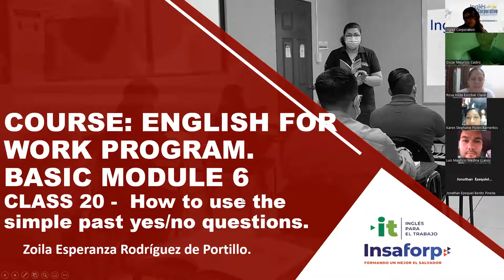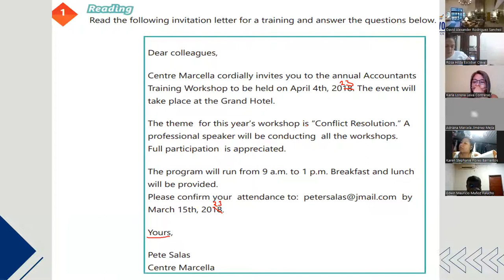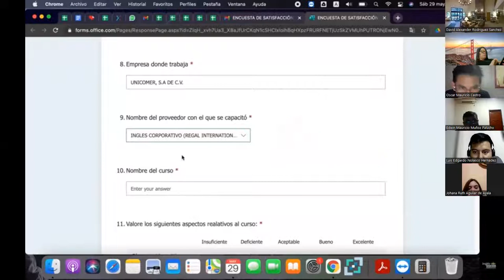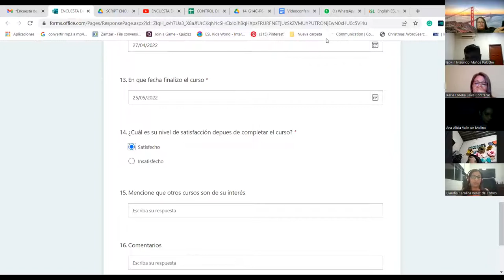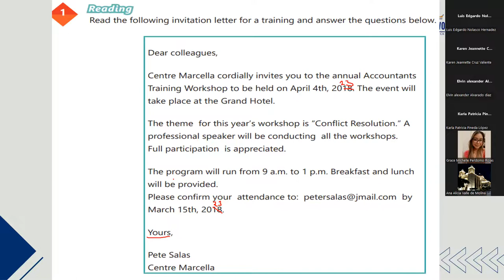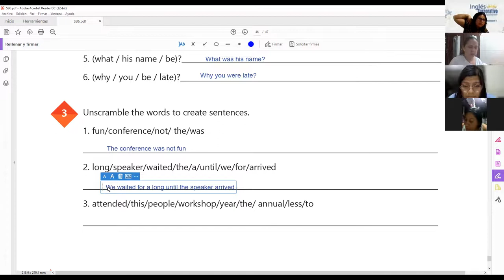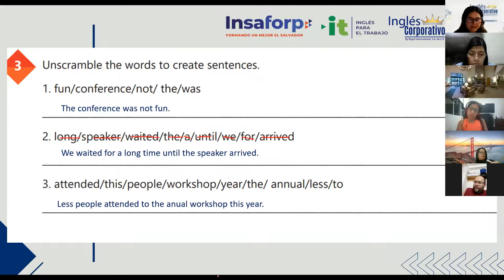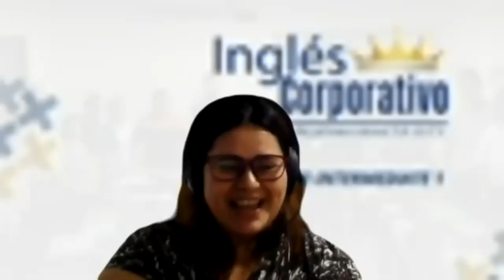Ingles Corporativo-25/05/2022 - How to use the simple past yes/no questions.